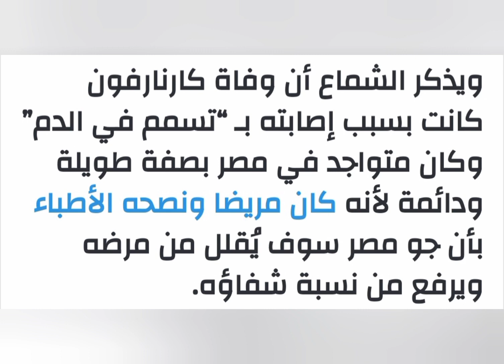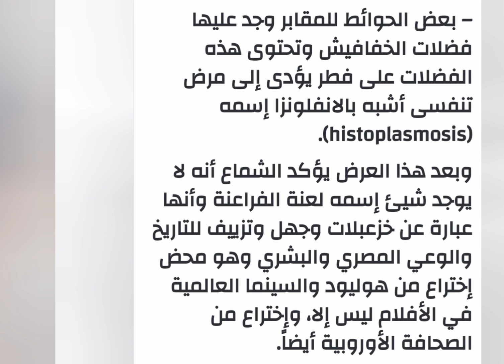بسام الشماع ولعنة الفراعنة ٢٩ مارس ٢٠٢٣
مقال على بوابة الطبعة الأولى الإلكترونية